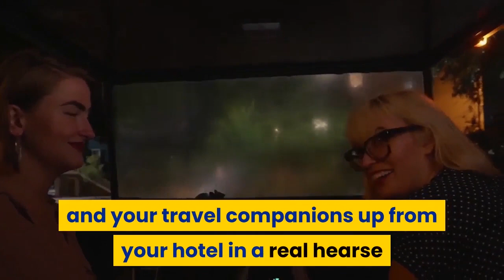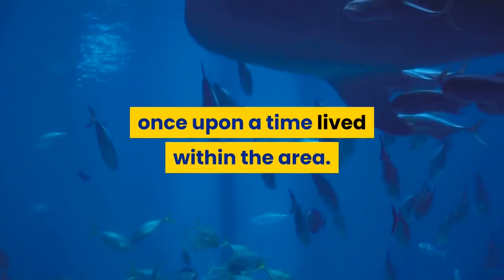10 Things To Do in Savannah, GA [#8 is a MUST FOR GHOST HUNTERS]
Savannah, Georgia, a charming Southern escape where art, period architecture, trendy boutiques, and ghost stories all exist. Savannah is a place where cuisine comes straight from the coast and cocktails are served at every meal.

Here are 10 things to do in Savannah

#10 Dine at The Wilkes House.

A place to fill your senses with all the tradition of fine Southern cooking. The Wilkes House has been feeding Southerners for decades now, and you can chow down on the same fried chicken, sweet potatoes, okra, gumbo, cornbread, biscuits and more that show up on the menu regularly. The menu changes every day, and the atmosphere is decidedly down-home and casual. Seating is family-style, everyone pays a flat price to dine and cash is the only kind of currency accepted here.

#9 Try Coastal Empire Beer Co.

Opening in 2011, Coastal Empire Beer Co. has quickly been taking awards and taking names, as it becomes a favorite among Savannah locals. You can also head over to the taproom, for 16 different options on tap, and seating. One of the most popular beers they brew up is the Savannah Brown Ale.

#8 Take the Hearse Ghost Tours.

If a regular trolley tour isn’t really your style, maybe a ghost tour will be more up your alley. That’s right, this ghost tour begins by picking you and your travel companions up from your hotel in a real hearse that was used for real funerals for more than 15 years. You’ll see much of the city’s history but also hear about its darker side, as you take it all in. It’s definitely not your average outing.

#7 Cooldown at Leopold’s.

No matter your age, a great way to end a day in Savannah is with a stop at Leopold’s. The little ice cream shop has stayed the same since 1919 when it was opened by Hollywood producer Stratton Leopold. There’s always a line, but it’ll be well worth it.

#6 Stroll around the Ships of the Sea Maritime Museum.

See all kinds of memorabilia revolving around the ships of the 1700s and 1800s. The home where the museum is housed, It was once the home of the same man who owned the very first steamship to successfully cross the Atlantic Ocean. Even if you’re not up for all the boat stuff, the museum is also unique in that it has one of the largest gardens in Savannah’s historic district.

#5 Have a unique experience at The Olde Pink House Restaurant.

Combine romance and ghosts? That’s exactly what the Olde Pink House does. The beautiful setting is super-elegant, with chandeliers, 18th-century architecture and a lovely dining room fireplace. The cuisine is Southern but elevated, so you won’t have to worry about too much butter popping the buttons on your dress.

#4 Have a day with the kids at The University of Georgia Aquarium.

This marine education center and aquarium is located on Skidaway Island, near downtown Savannah. There are lots of exhibits on the marine animals that live nearest the state, but there are also lots of other exhibits, that show off interesting things, and not even always marine animals. There are also exhibits on things like wooly mammoths and mastodons, as both of the ancient creatures once upon a time lived within the area.

#3 Explore The Savannah Waterfront.

People are sometimes surprised to hear that Savannah has its own river. River Street was historically significant as a warehouse row, highly supporting the cotton industry. But today, guests can walk the cobblestone streets and see centuries of history laid out before them, as they walk past the dozens of businesses within the previously abandoned warehouses right on the river. Whether you’re looking for shopping, dining, drinks or galleries, it’s all here.

#2 Watch a film at The Historic Savannah Theater.

The oldest continually operating theatre in the United States, The Historic Savannah Theatre was built in 1818, opening in December with a comedy. Now, the square where it sits, has become a huge part of Savannah nightlife and entertainment, mostly because of the theatre. Now, while the theatre does offer nightly shows, it also offers something else for cinema geeks. Right outside, sits a bench where several scenes of the movie Forrest Gump was shot. This is a hugely popular spot for photos.

#1 Discover the Telfair Museum of Art.

The oldest art museum in the South, the Telfair Museum is housed inside a classical Regency mansion. When you visit, you’ll see carefully restored interior rooms, paintings from German Impressionists and the American French, period furniture, silver, and other items. Additionally, the museum houses the largest public collection of paintings by Kahlil Gibran,